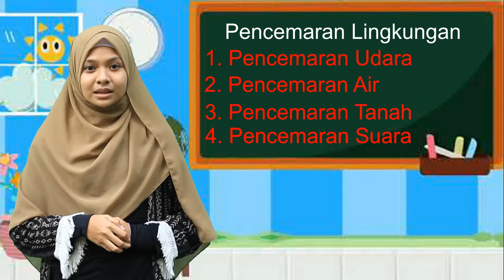Pencemaran Lingkungan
Materi IPA Kelas 7 Semester Genap